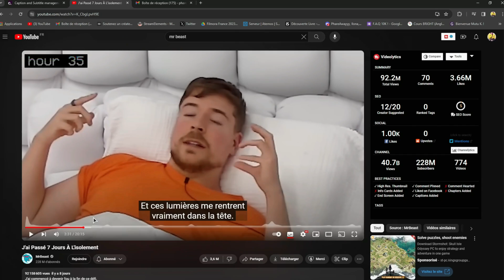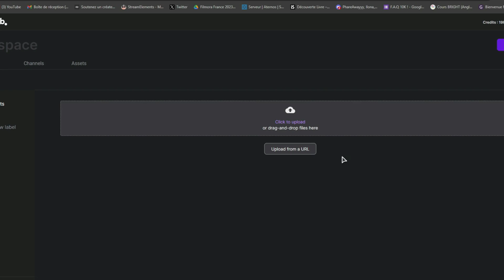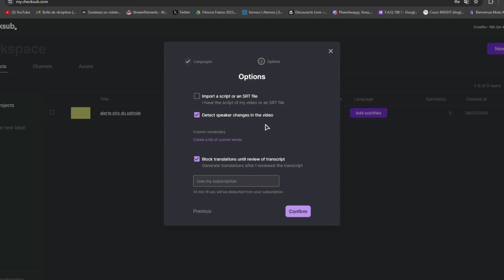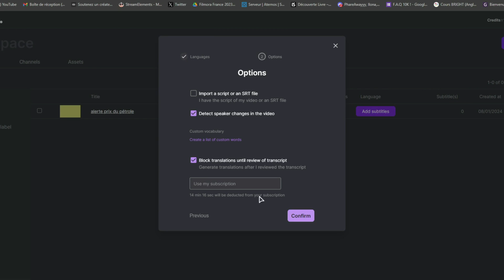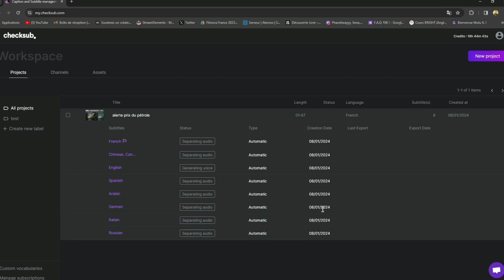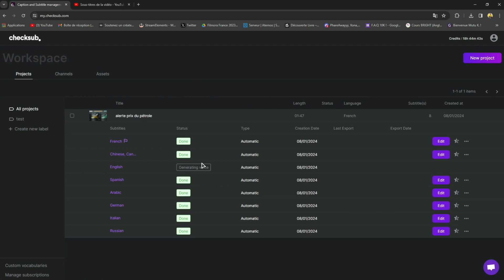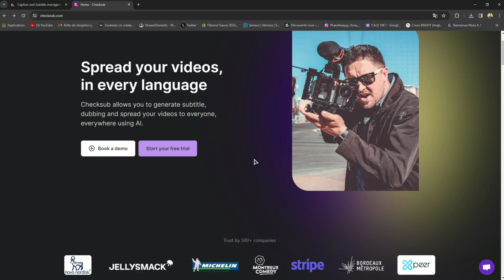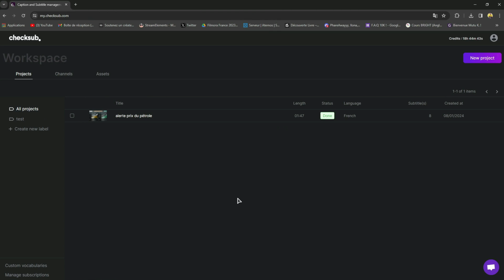TUTO : Comment Ajouter une Piste Audio multilingue comme MrBeast et traduire avec Checksub - IA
Je vous montre dans ce tutoriel comment traduire toutes vos vidéos en n'importe quelle langue grâce à de l'intelligence artificielle et grâce à la nouvelle fonctionnalité des pistes audios multilingue que @MrBeast utilise déjà.

Comment créer une piste audio multilingue sur YouTube pour traduire vos vidéos dans plusieurs langues :

L'outil CheckSub peut traduire toutes vos vidéos grâce à une méthode par Intelligence Artificielle :

▸ Lumière principale
▸ Diffuseur de lumière
▸ Lampes secondaires
▸ Amaran PT2C
▸ Elgato Key Light Air
▸ Microphone Blue Yeti X
▸ Caméra Sony ZV-1
▸ Autres luminaires :
▸ Govee Glide Hexa
▸ Govee Lyra

▸ Carte Graphique
▸ SSD Nvme
▸ Disque dur
▸ Carte Mère
▸ 2 Barrettes de RAM
▸ Boitier TOUR
▸ Écran Incurvé